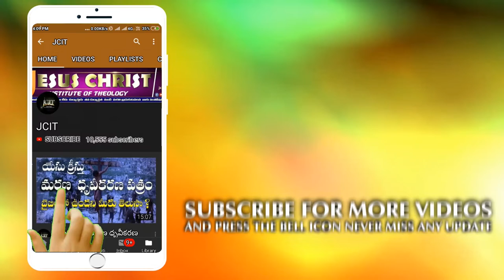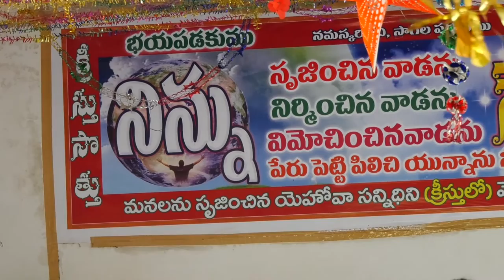నీ జీవితంలో క్రీస్తుకు విలువ ఎంత? | MUST WATCH | BRO RAVI JCIT | BANGALORE